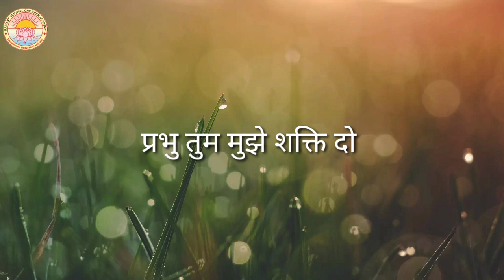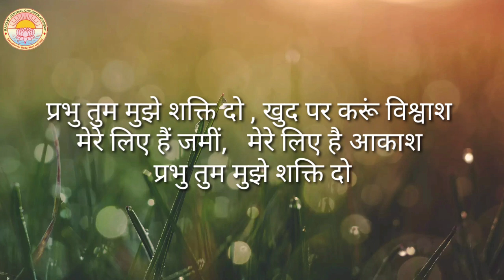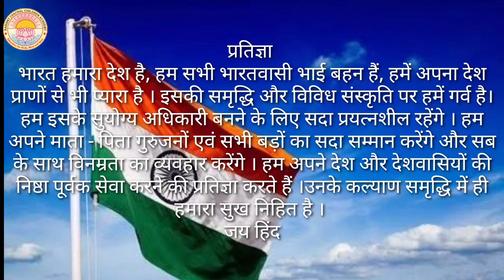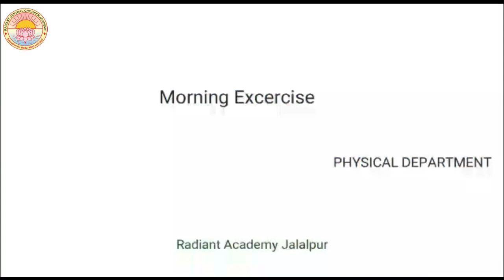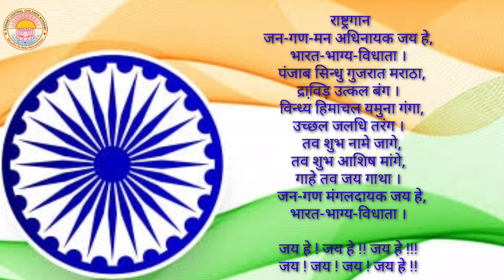Morning Activities I Thursday I 13 August , 2020